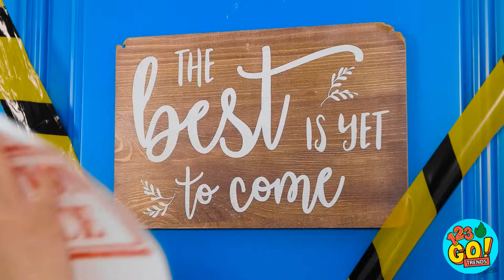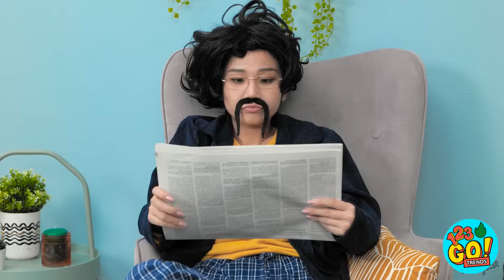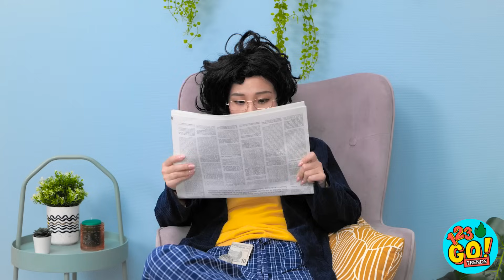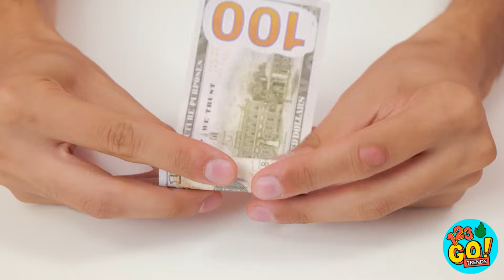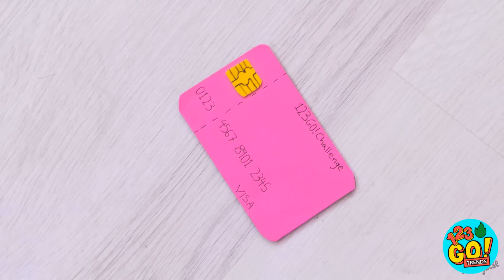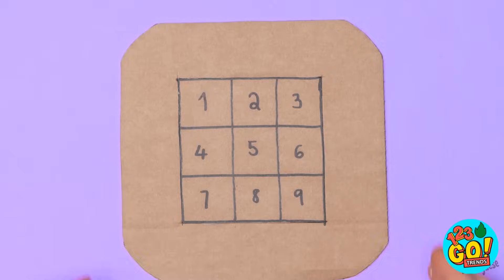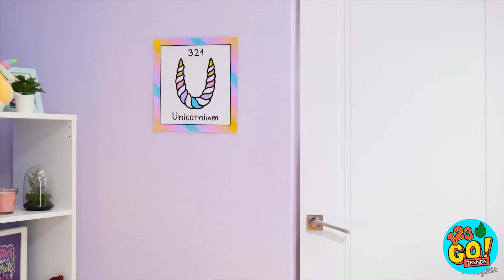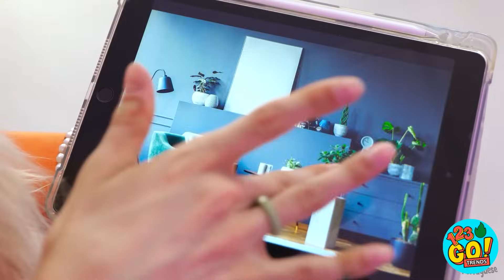😱MÁQUINA DE CARTÃO DE CRÉDITO FEITA PELA MINHA MÃE 📦😱 Truques baratos usando papelão 123GO!TRENDS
Prepare-se para uma montanha-russa de criatividade enquanto conduzimos você por uo processo totalmente novo!
Pegue seu material de artesanato e aperte o cinto de segurança para uma viagem ao inesperado.